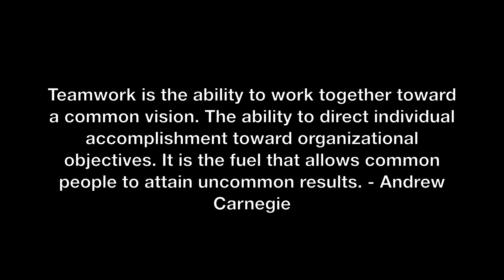PHOTOS BY SHAI - BRITTNEY MASON - BTS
Photos By Shai's Brittney Mason behind the scenes photoshoot. Makeup and hair by Candice Marpel. Location - Los Angeles, CA.